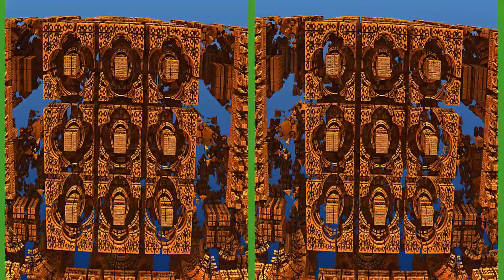Fractal World #2 in Free 3D